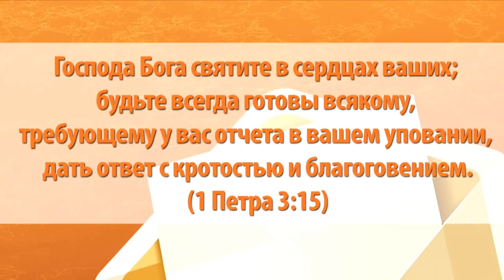60 Я співаю про Тебе Ісусе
Молодежная конференция: "А какой твой ответ?" Ноябрь 28-30, 2013 Youth Conference 2013: How will you respond?